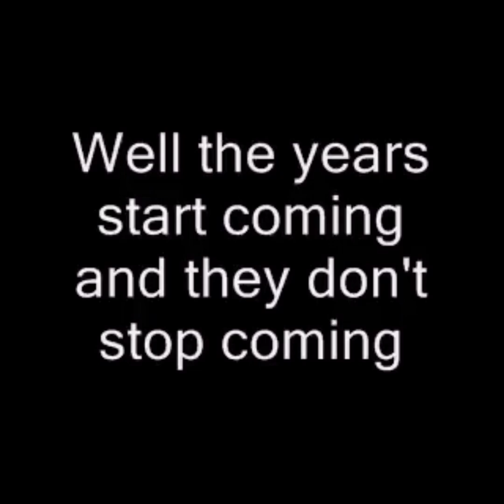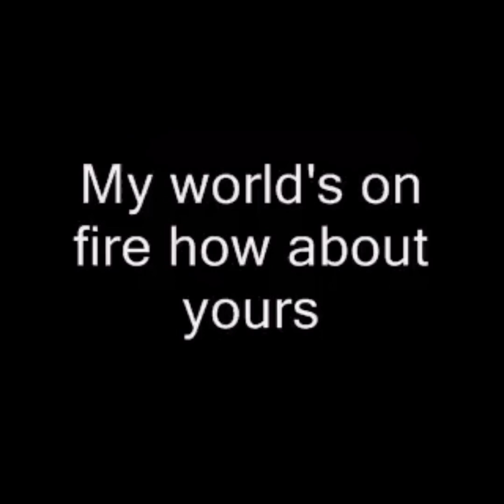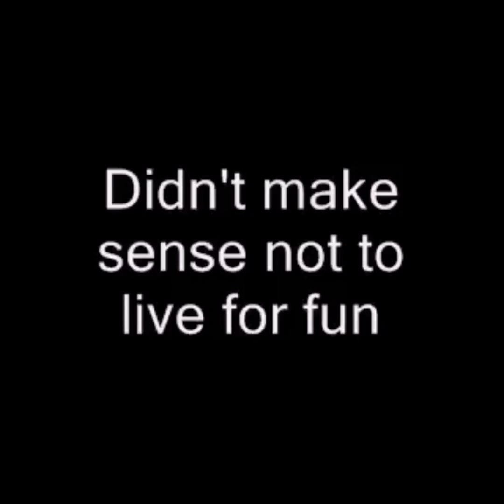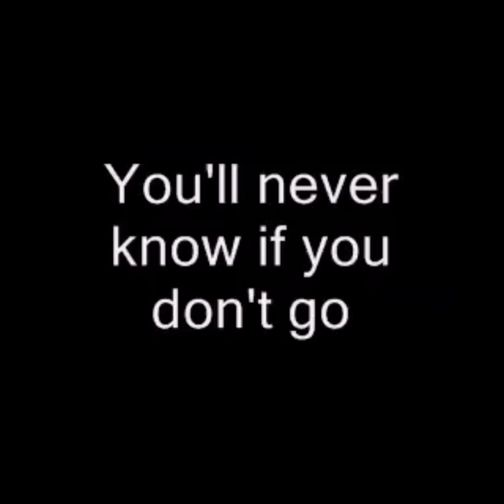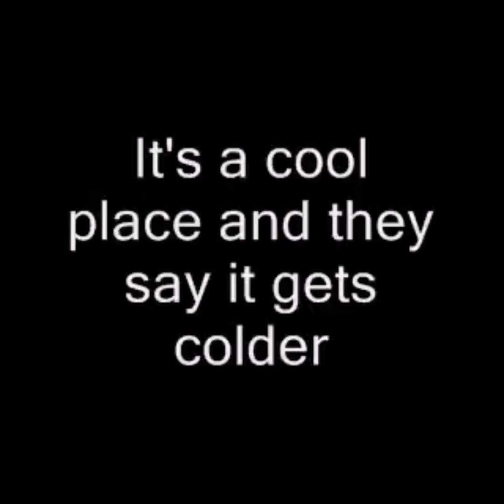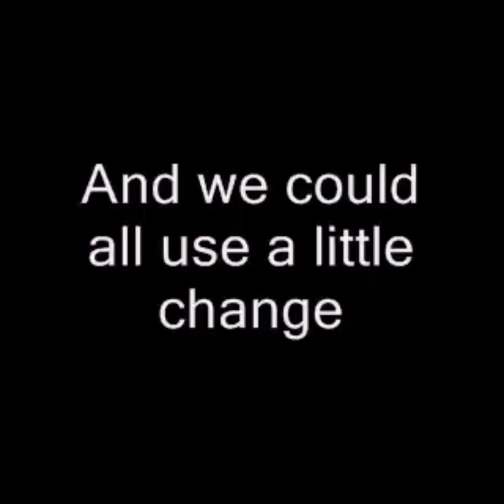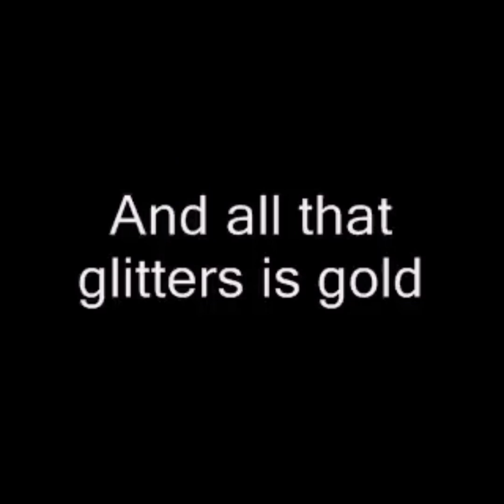All star - SMASH MOUTH(lyrics)